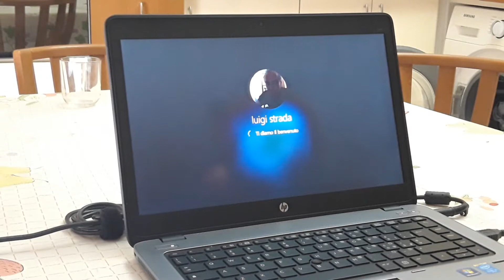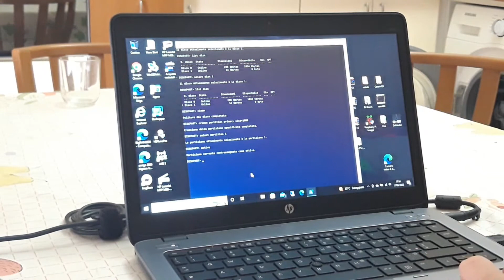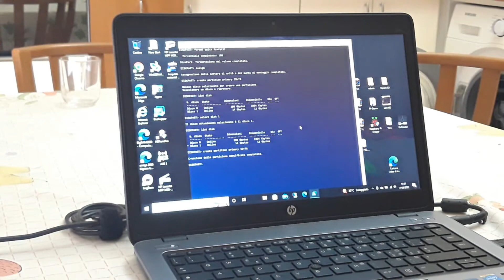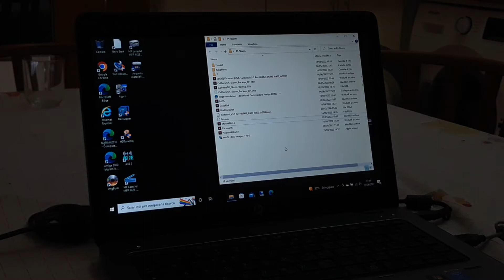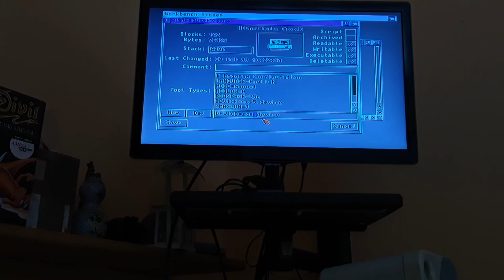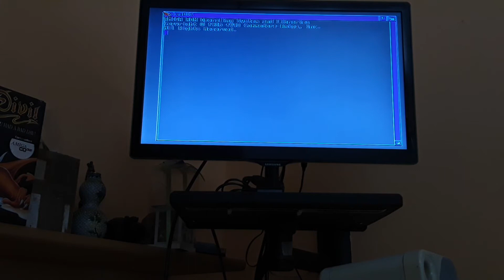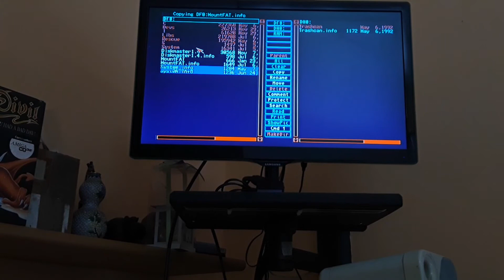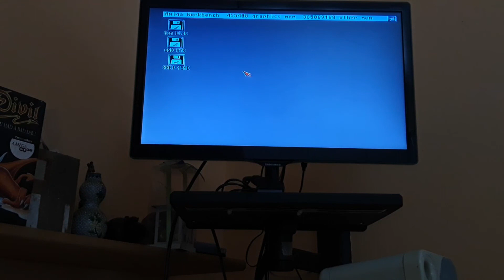Amiga 500 / 2000: PI-Storm / RaspBerry PI 3A: configure Emu68 uSD Card, test#4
Guarda sul mio secondo canale il video del Raspberry PI 3A+ con RaspOS full: